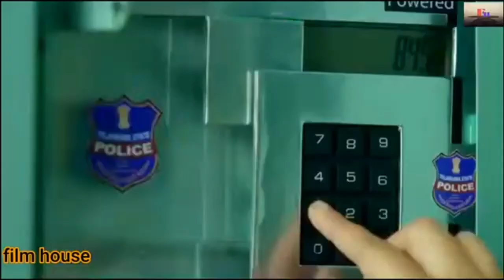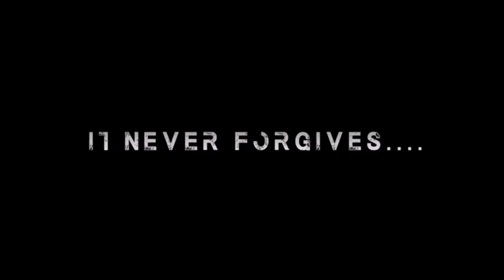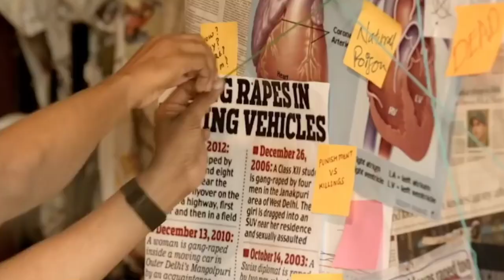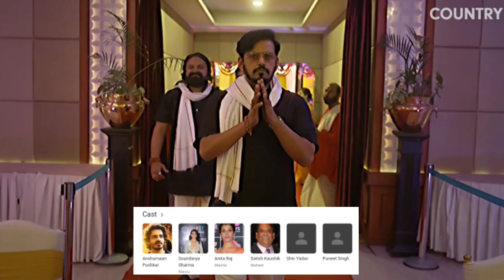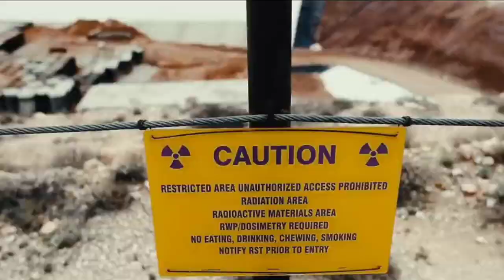Top 08 South Suspense Crime Thriller Movies In Hindi|साउथ की सस्पेंस थ्रिलर फिल्में 2023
1. Awe Full South Movie in Hindi
3. South Murder mystery Thriller Movies In Hindi
9. Suspense south indian movies dubbed in hindi
10. South Indian movies dubbed in hindi full movie

SUGGESTION channel dedicated to Review Films, Web Series, Songs, and Trailers. K1 FACTS channel
sometimes use Film Clips TV series Clips  Web Series Clips, Animation Series Clips to explain about the Film Web Series, Trailers and Songs, but all under section 107 of the copyright Act 1976, allowance is made for FAIR USE for purpose such as criticism  comment news reporting  teaching  scholarship and research.